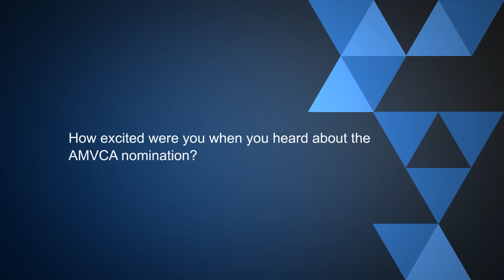Olumide Oworu Describes His Excitement Being Nominated For AMVCA | Pulse TV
Nollywood Young Actor Olumide Oworu Describes His Excitement Being Nominated For AMVCA

Fast rising Nollywood actor, Olumide Oworu was recently nominated for an AMVCA. His nomination came on his birthday. He shares his excitement with Pulse TV

Download The Pulse.ng Mobile App On Your Android & iOS Devices